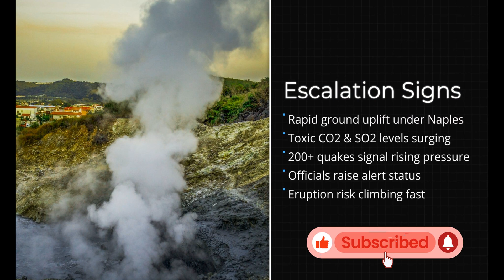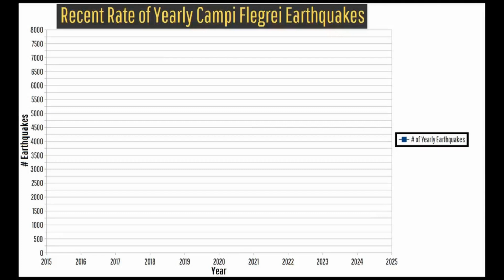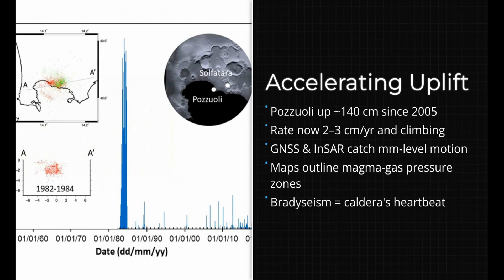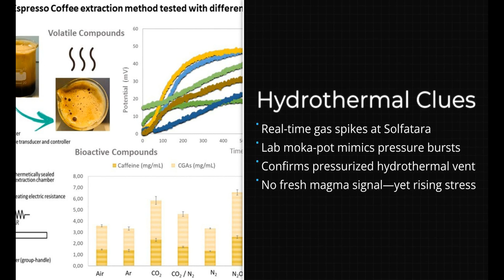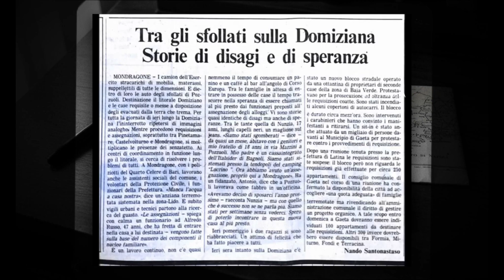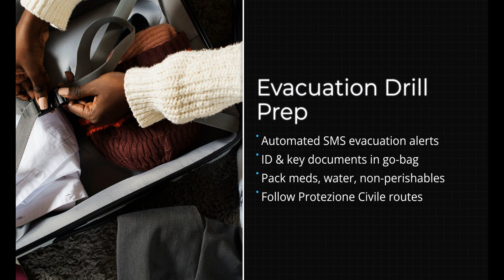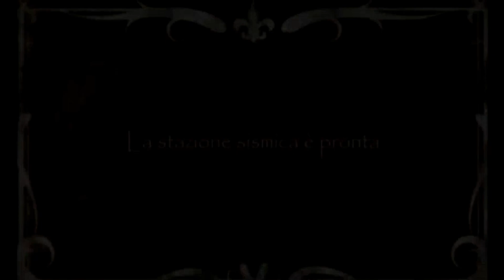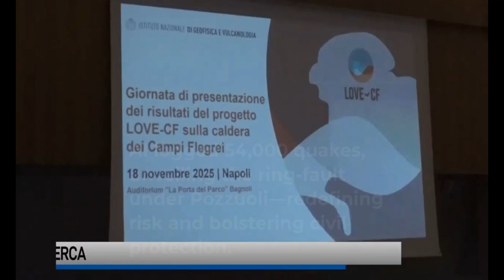Campi Flegrei supervolcano unstable after 200 quakes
🌋 BREAKING VOLCANO ALERT: The Campi Flegrei Supervolcano in southern Italy has entered a critical phase of instability after a swarm of over 200 earthquakes rocked the region in just a few hours. Scientists and civil defense officials now warn the situation is rapidly escalating, raising fears of a potential eruption event near Naples. ⚠️

Experts report increasing ground uplift, magma movement, and gas emissions beneath Campi Flegrei, one of the most dangerous supervolcanoes on Earth. Authorities are monitoring the situation closely as the bradyseismic activity (ground deformation) intensifies — signaling growing pressure beneath the volcanic caldera.

In this video, we cover:

The latest earthquake swarm near Campi Flegrei

Why scientists believe the supervolcano is becoming unstable

What an eruption scenario could look like for Naples and Pozzuoli

Government warnings and evacuation readiness plans

What this means for the Mediterranean volcanic system and global monitoring efforts